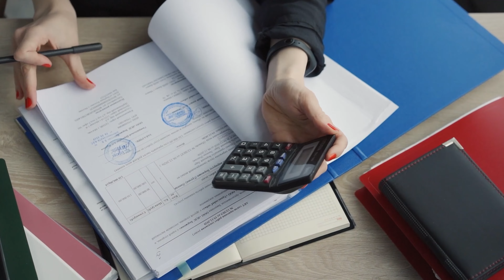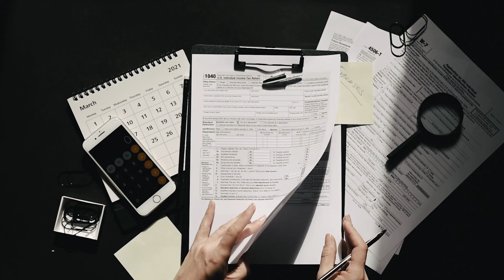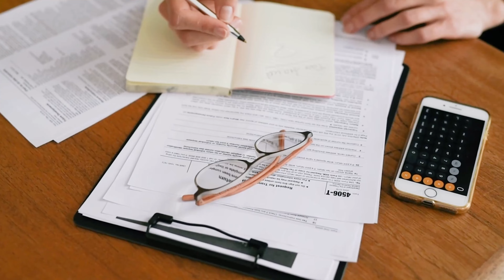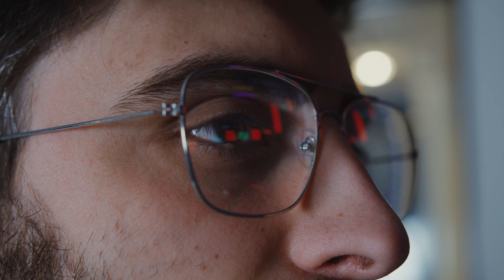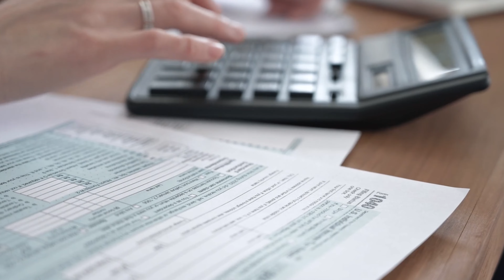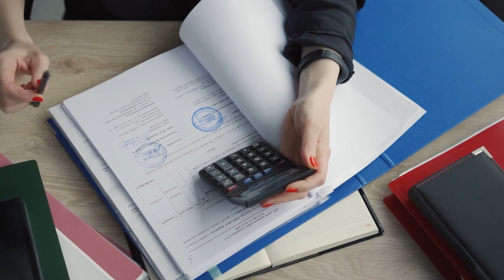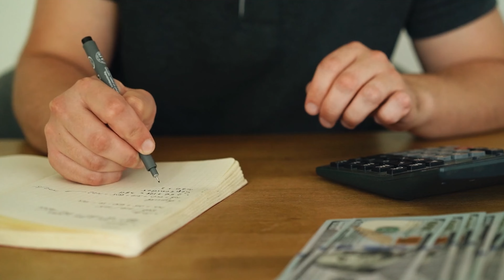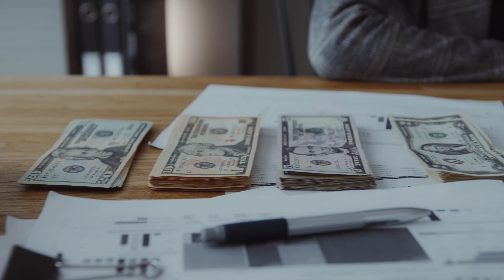Можно ли не платить налоги в Турции 2023? Виды налогообложения. Законы Турции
►Всем привет, с вами Liga Real Estate! Сегодня мы поговорим о налогах в Турции. Подробно со всем разберёмся и расскажем об этой теме человеческим языком.
Для этого мы пригласили осведомлённого человека — Елену Байсал. Её история удивительна постоянными переменами. Она мечтала стать археологом, в итоге закончила юридический факультет, а после решила всё бросить и уехать в Турцию, чтобы работать гидом. Однако и эта история завершилась, вскоре она занялась бухгалтерской деятельность на новом месте жительства. За время работы она досконально изучила систему налогообложения в стране и может проконсультировать по этой теме любого человека.
О том, как важно выбрать хорошего бухгалтера в Турции, как открыть здесь открыть ИП, какие налоговые ставки действуют в стране, и какие особенности в этой сфере следует учесть — обо всём подробнее смотрите в нашем новом выпуске.

Заинтересованы в данном объекте? Всегда мечтали о квартире у моря?
Оставьте заявку на сайте, наши менеджеры свяжутся с вами в ближайшее время, и ответят на все ваши вопросы, подскажут и помогут!

С нами вы будете в курсе всех акций и новинок на рынке недвижимости Аланьи и Мерсина!
Лицензированное агентство недвижимости  и строительная компания в Турции Liga Real Estate - это динамичная, слаженная команда профессионалов из разных стран мира. Компания предлагает своим клиентам самый актуальный, обширный каталог эксклюзивных объектов на страницах нашего сайта.

Liga Real Estate повествует о самых актуальных темах в Турции:

• купить недвижимость в турции
• недвижимость в турции
• недвижимость в турции с гражданством
• пентхаус в турции
• недвижимость в турции у моря
• квартира в алании
• недвижимость в алании
• инвестирование в недвижимость в турции
• пентхаус в алании
• квартира в турции
• купить квартиру в алании
• пентхаус в турции

00:00 Приветствие от Лига Реал Эстейт
00:19 Тема видео
01:03 Комплекс в Мерсине
01:48 Наш гость
04:38 Бухгалтер в Турции
07:12 Как стоит бухгалтером
07:47 Налогообложение
09:49 Комплекс в Мерсине
10:40 Виды налогов в Турции
14:20 Налоги для иностранцев
17:43 Комплекс в Демирташ
18:30 Налог на недвижимость
20:20 Что если не платить
22:08 Самый большой налог
23:56 Налог на движимость
25:25 Фискальный год
26:43 Комплекс в Демирташ
27:46 Итог